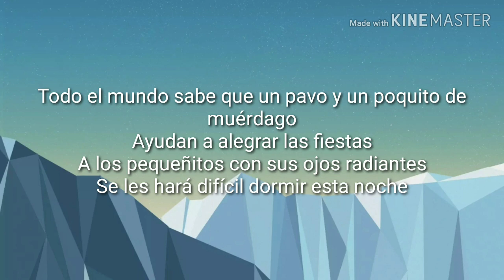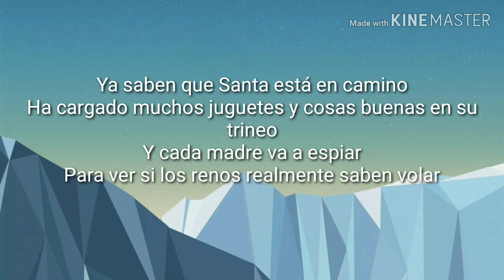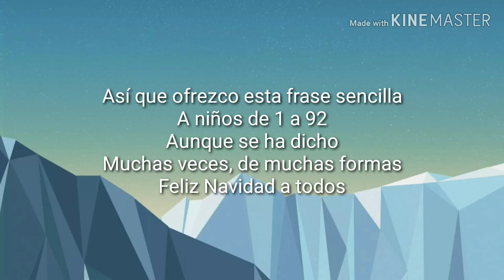Lauren Daigle The Christmas Song Lyrics Sub al Español